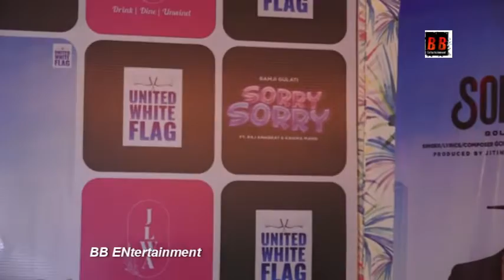White Flag Brings A Brand New Song Sorry Jaanu Feat Goldie And Sana Sultan